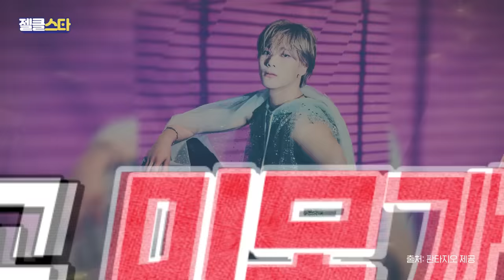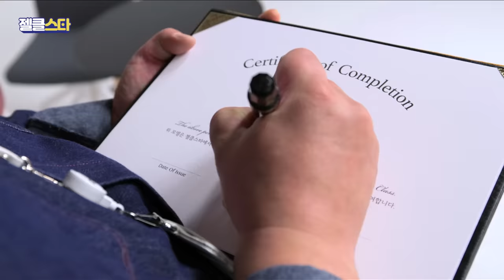교복부터 슈트까지 완벽하게 소화하고 다음 광고 대차게 노리는 아스트로 문빈✨ㅣ젤클스타 EP.8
🎉경  도어빈 입성  축🎉
마지막을 스페셜하게 장식해 준
젤 (더) 클 스타 아스트로 문빈
아동복부터 교복, 슈트까지
외장하드 꽉꽉 채우고 가줌ㅜ😭😭😭